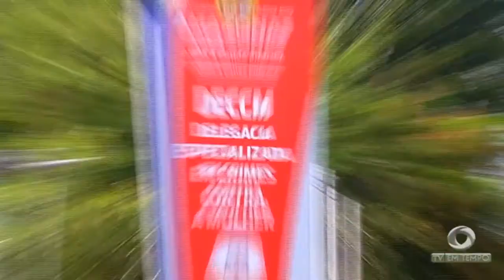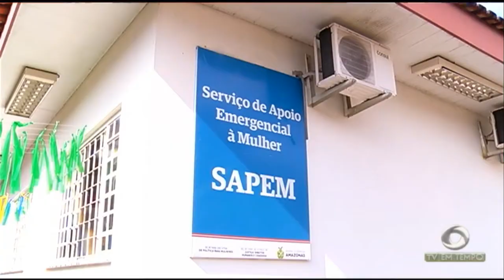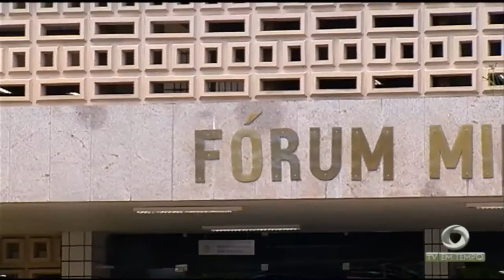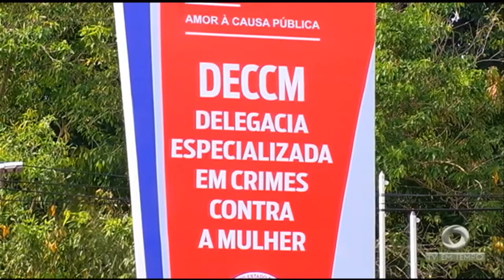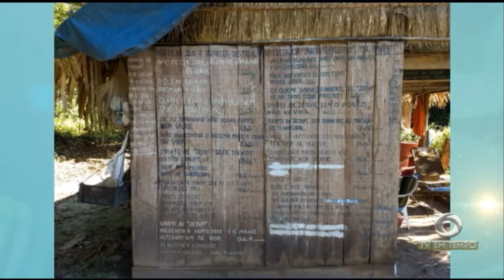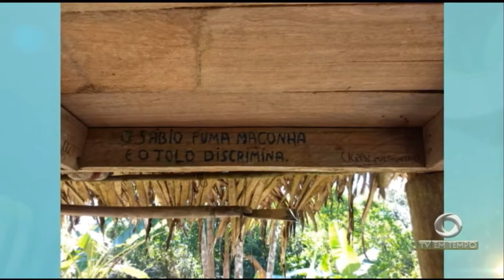Amazonas é o terceiro estado do país onde mais matam mulheres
01º BLOCO JORNAL 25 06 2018 - Amazonas é o terceiro estado do país onde mais matam mulheres